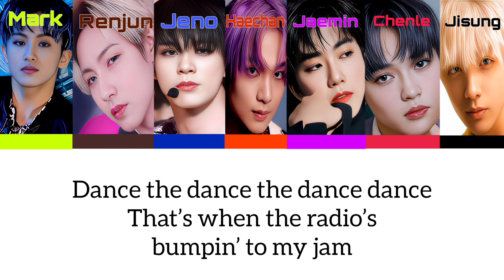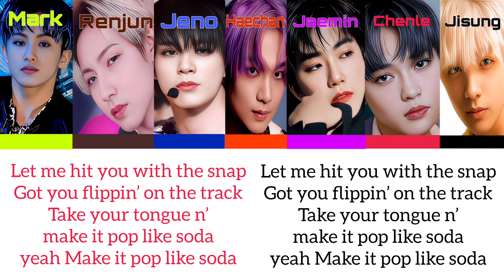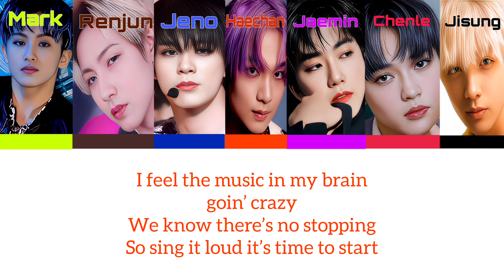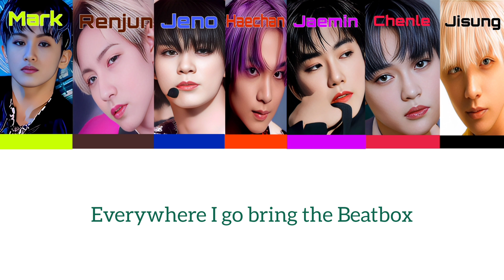NCT DREAM 엔시티 드림 - BEATBOX ENGLISH VER. Lyrics | Miss Queen Silvi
Artist : NCT DREAM 엔시티 드림
Song : BEATBOX
ALBUM : Beatbox - The 2nd Album Repackage
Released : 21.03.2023